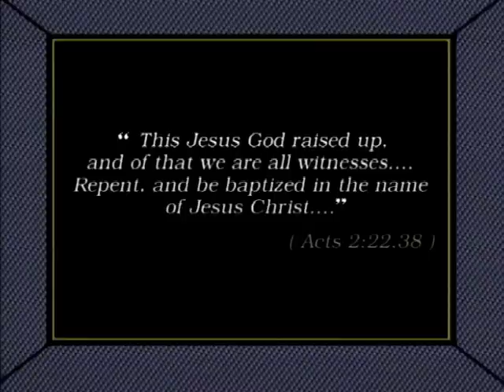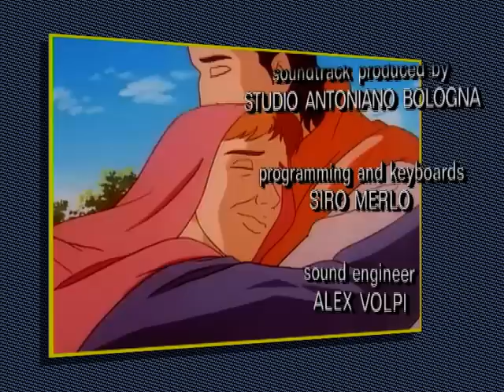THE ACTS OF THE APOSTLES - Jesus: a Kingdom Without Frontiers ep. 26 - EN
Fifty days after the Easter celebrations, Pentecost (Shabu’ot) is celebrated in Jerusalem. The eleven apostles and a hundred or so of Jesus’ disciples meet for the occasion at Mark’s house. They all elect Matthias to occupy the place left vacant by Judas. Anxiety about the future - combined with the expectancy of Jesus’ return - is dispelled by a prodigious event: the Holy Spirit descends on Mark’s house and enters the Apostles, who are filled with renewed vigour. They cast aside their fears and leave their hideaway to begin preaching. On that same day, Peter and the other Apostles baptise hundreds of people in the stream called Cedron. Among these is a young man who begins to tell the story of Jesus’ disciples, the spread of his word in the world, the conversion and apostolate of Saul, his journey to Rome...